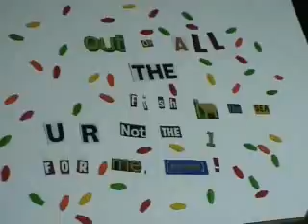BYU Idaho Breaking Up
Everything about dating at Brigham Young University Idaho has to be creative.  This video takes that trend to the extreme.